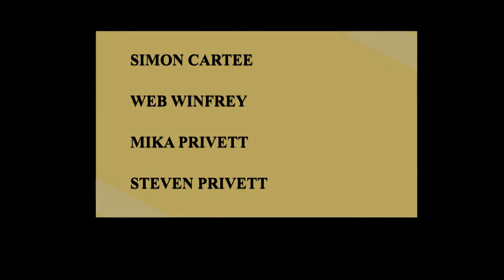3D Archery | State Fair Archery shoot 2020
Finally back out shooting some 3D!!! It was a hot one but we have more videos to come! Come along as we finish up what is left for the 3D season here in Missouri!